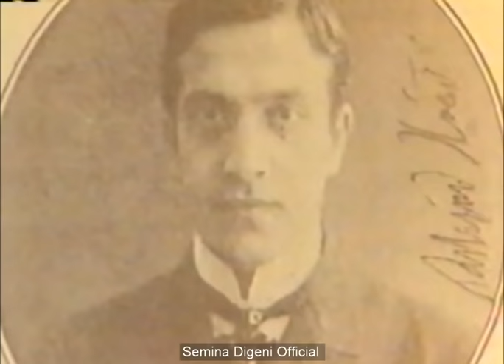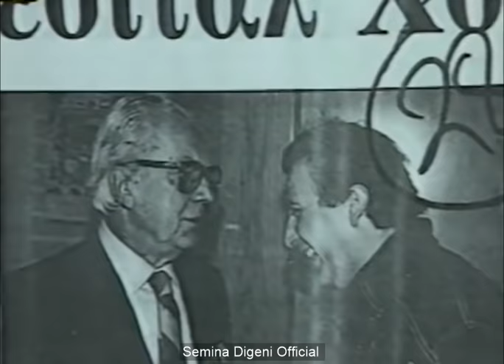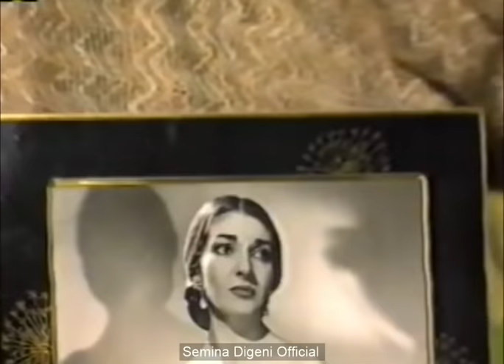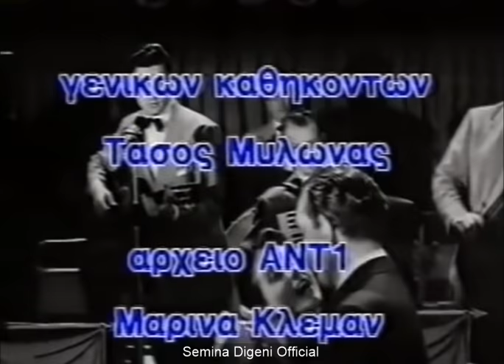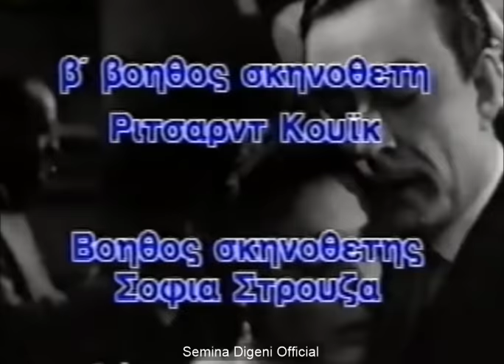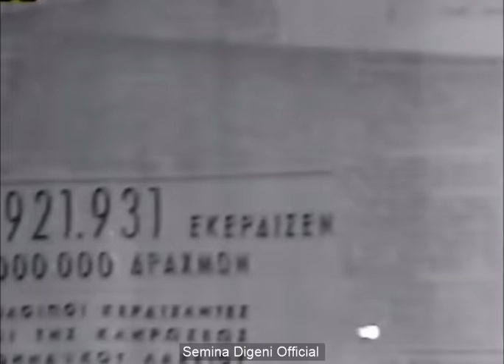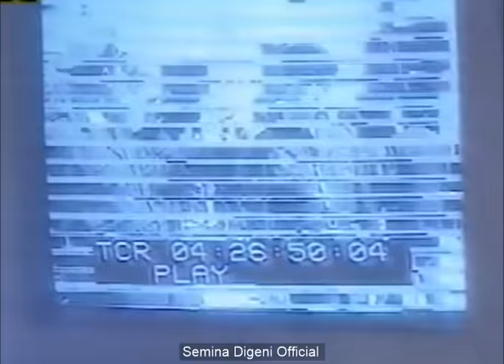Made in Greece. Ολόκληρη η θρυλική συνέντευξη του Δημήτρη Χορν στη Σεμίνα Διγενή. ANT1 1993